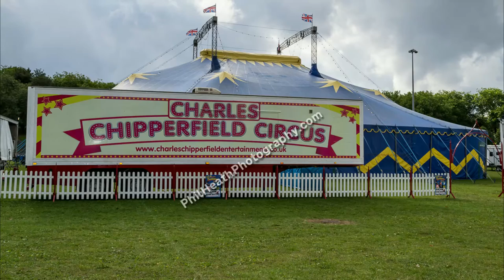Chipperfield's Circus, Goose Fair Site, Nottingham 7th September 2017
Use this link to view Nottingham Goose Fair listings on eBay

Photographs of Chipperfield's Circus on the Goose Fair Site, Nottingham 7th September 2017.